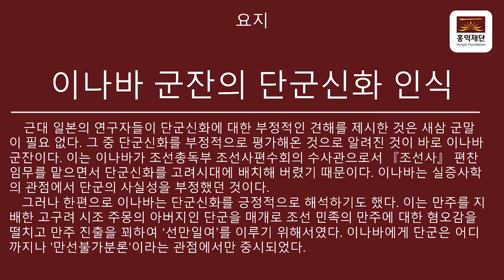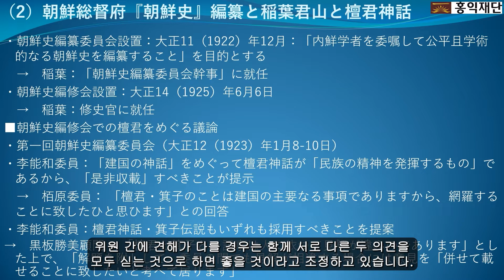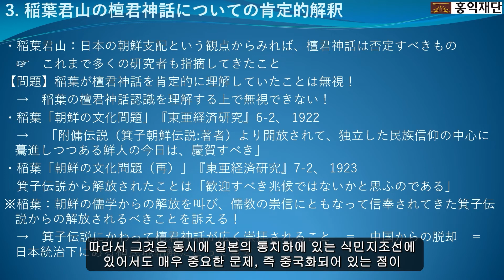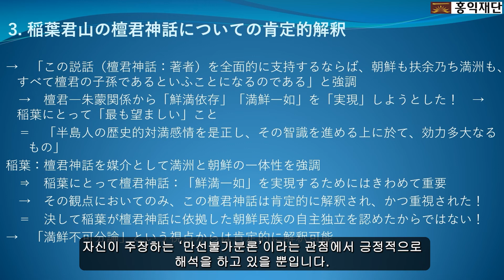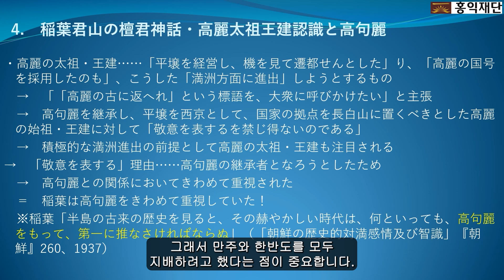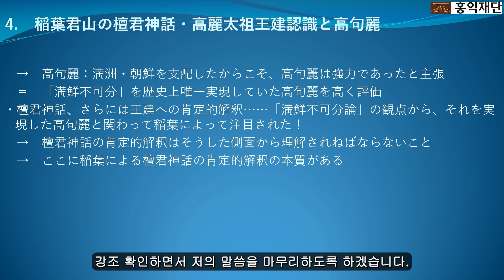식민주의 역사학 조선사편수회 편수관 이나바 이와키치의 단군,고조선 긍정과 부정의 문제점 │ 이노우에 나오키(井上直樹) 교수(교토부립대학) │ Hongik Foundation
근대일본의 연구자들이 단군신화에 대해 부정적인 견해를 제시한 점에 대해서는 두말할 필요가 없다. 그 가운데 단군신화를 부정적으로 평가해 온 인물로 여겨지는 사람이 이나바 군잔, 즉 이나바 이와키치이다. 그 이유는 이나바가 조선총독부 조선사편수회의 수사관으로서 [조선사] 편찬임무를 맡아 단군신화를 고려시대에 배치하고 말았기 때문이다. 이나바는 실증사학의 관점에서 단군의 사실성을 부정했던 것이다.
그러나 그 한편으로 이나바는 단군신화를 긍정적으로도 해석하고 있었다. 그 이유는 만주를 지배한 고구려의 시조 주몽의 아버지인 단군을 매개로 하여 조선민족의 만주에 대한 혐오감을 불식시키고 만주진출을 꾀하며 '선만일여'를 실현하기 위해서였다. 이나바에게 있어서 단군은 어디까지나 '만선불가분론'이라는 관점에 있어서만 중시했던 것이었다.